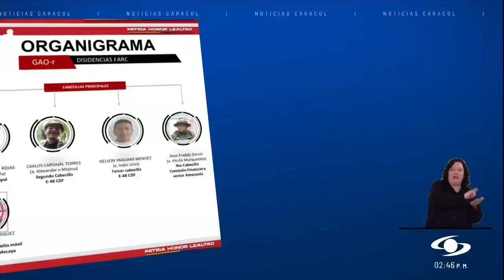Cayó alias Grande en medio de enfrentamientos entre Ejército Nacional y la Segunda Marquetalia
Fuertes combates se libraron en el Caquetá y Putumayo entre los uniformados del Ejército Nacional y los comandos de frontera de la Segunda Marquetalia. Tras la confrontación se lograron seis capturas importantes.